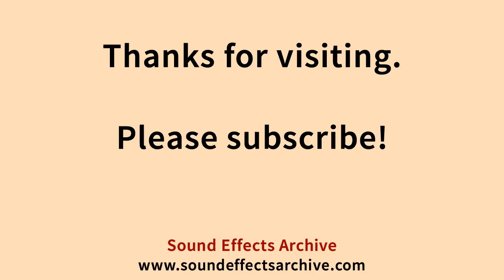Sneaker Medium Jumps Grit Sound Effect - Royalty Free